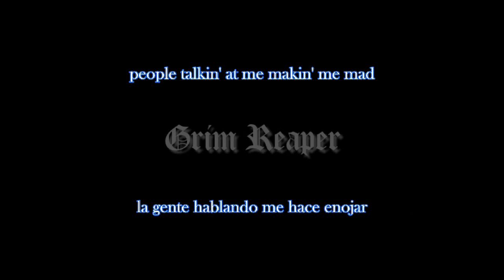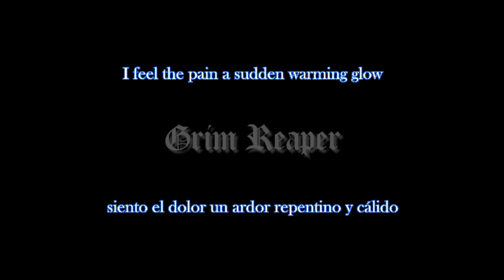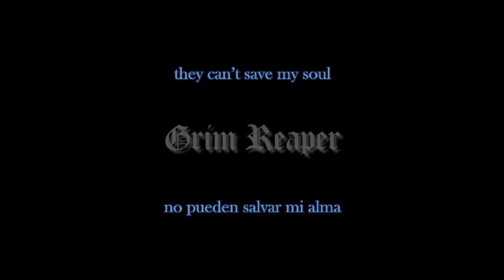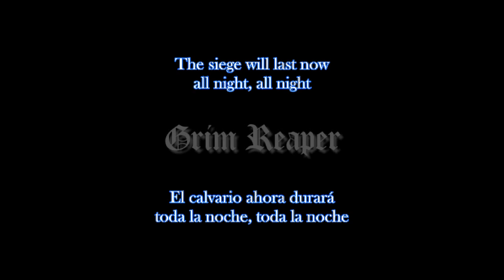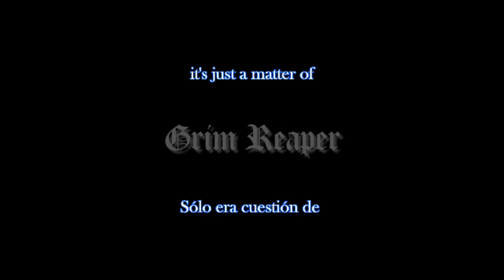Grim Reaper Matter Of Time Lírica Inglés Español